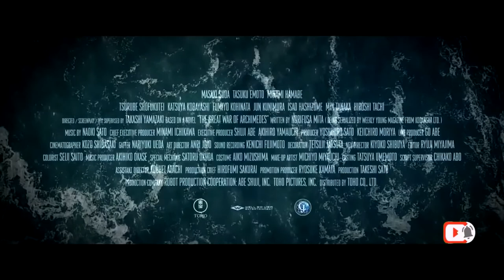THE GREAT WAR OF ARCHIMEDES Official Trailer 2021, Jun Kunimura, Minami Hamabe, Action, Mystery